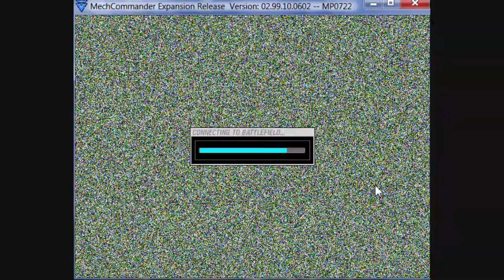SS_Raven vs Hellbringer (HD)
SS_Raven, the racist mechcommander, battles fellow white man Dan Hellbringer to the tune of a black violist.